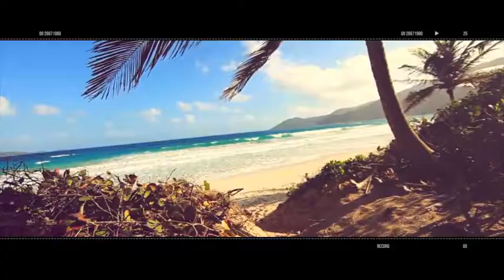Photography Travel Promo | After Effects template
Last Update: 4 August 17
Created: 5 January 16
After Effects Version: CC 2015, CC 2014, CC, CS6
Files Included: After Effects Project Files
Length: 0:28
Resolution: 1920x1080
File Size: 85.8MB
Media Placeholders: 19
Text Placeholders: 15
Category: (openers)

Description: You Can Find Font Links in Help File. Music In The Preview Is Not included, But You Can Purchase Here: Videos under Creative Commons license on Vimeo: You can contact me for customization help and special customization send me an e-mail on my profile page.